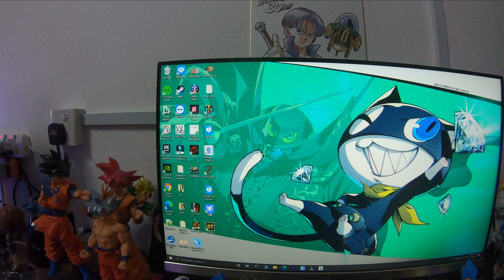PERSONA 5 MORGANA NENDOROID 793 UNBOXING